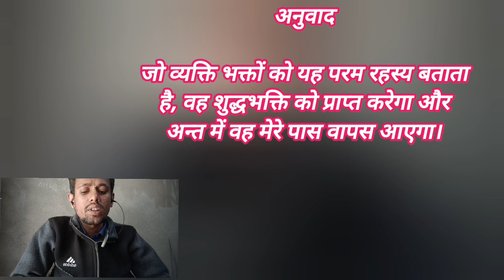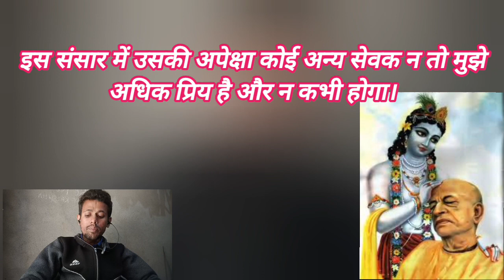Gita distribution karneme kiay labh milta hai?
Gita distribution me kiay labh milta hai?